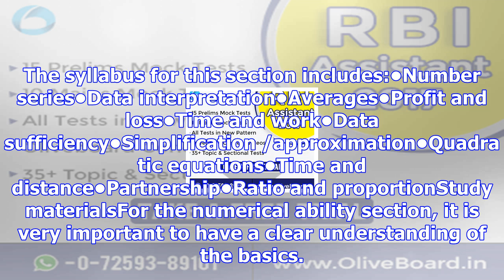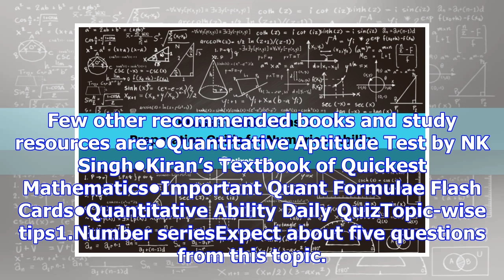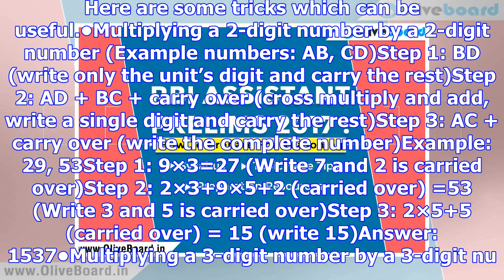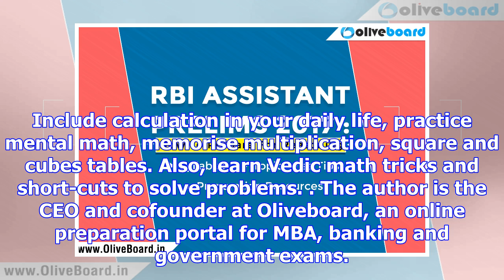Rbi assistant prelim exam 2017: topic-wise tips for numerical ability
The Reserve Bank of India (RBI) assistant preliminary examination is a national-level exam conducted...